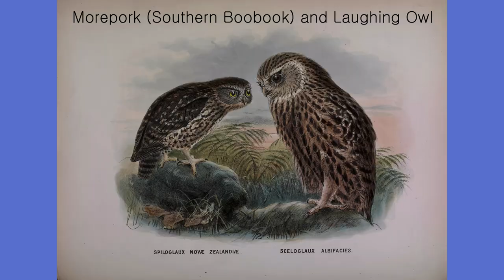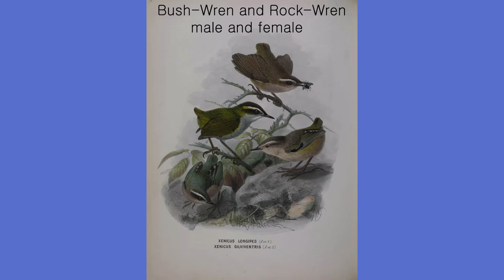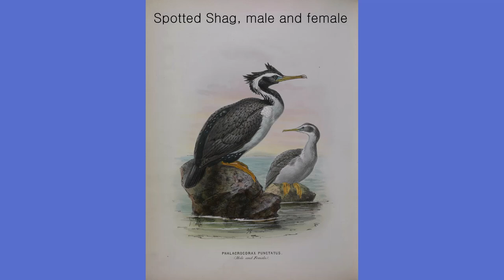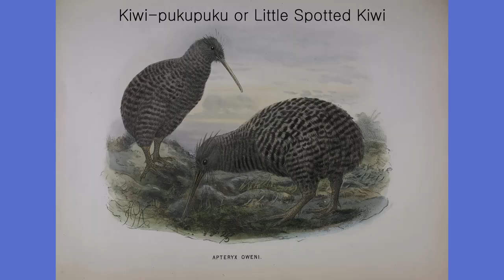뉴질랜드 새의 역사 (1)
- Walter Lawry Buller (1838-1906) : A History of the Birds of New Zealand 1st Edition, 1873.

Public Domain, Lithographic plate by John Gerrard Keulemans  (1842–1912)

1. New Zealand Falcon
2. Australasian Harrier or Swamp Harrier
3. Morepork (Southern Boobook) and Laughing Owl
4. Kākāpō
5. Kea and Kaka
6. Red-crowned Parakeet and Yellow-crowned Parakeet
7. Huia
8. Long-tailed Cuckoo, being fed by a Grey Warbler
9. Tui, adult and young
10. Stitchbird or Hihi
11. Whitehead and Yellowhead
12. Bush-Wren male and female and Rock-Wren male and female
13. Fernbird and Chatham Fernbird
14. North Island Piopio and South Island Piopio
15. Saddleback or Tieke, adult and young
16. North Island Kōkako and South Island Kōkako
17. New Zealand Wood Pigeon or Kererū
18. New Zealand Quail, male and female
19. Weka
20. Buff-banded Rail and Dieffenbach's Rail
21. Baillon's Crake and Kosrae Crake
22. Moho or Takahe
23. Shore Dotterel or Shore Plover, adult and young
24. Blue Heron and White-faced Heron
25. Paradise duck, male and female
26. New Zealand Shoveler, male and female
27. New Zealand Scaup and Blue duck
28. Black-billed gull and Black-backed gull
29. Sooty Shearwater and White-headed Petrel
30. New Zealand King Shag and Pied Shag
31. Spotted Shag, male and female
32. Pitt Island Shag or Featherstone's Shag
33. Rockhopper Penguin and Little Penguin
34. North Island Brown Kiwi
35. Kiwi-pukupuku or Little Spotted Kiwi